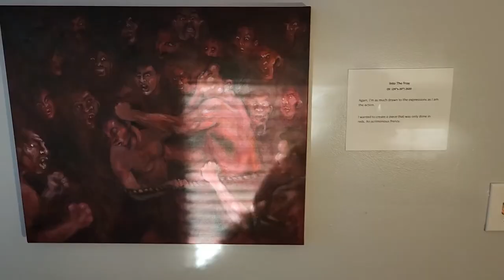May 2022 PGA HOPE WNY member focus Ralph Sirianni